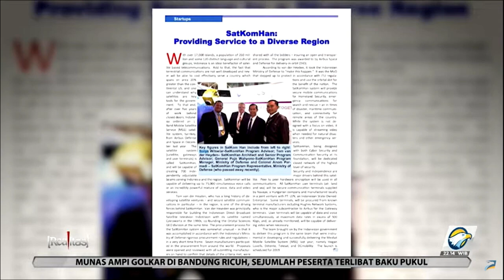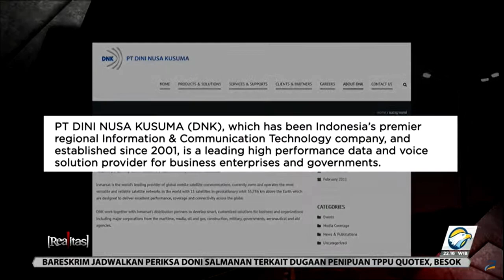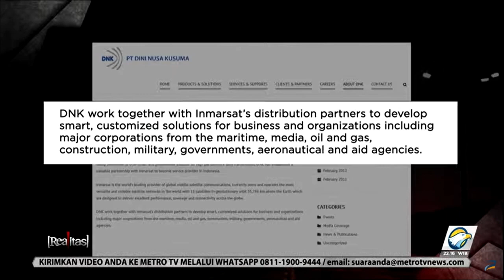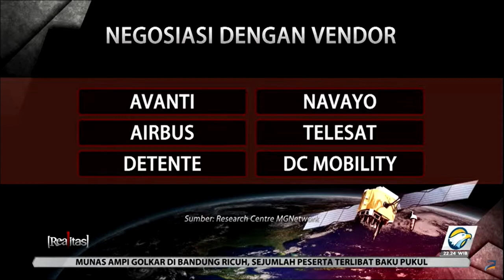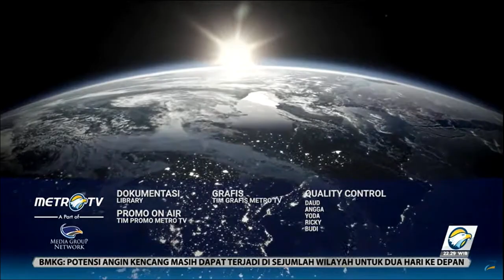Metro Realitas 7 Maret 2022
Plt. Kepala Organisasi Riset Penerbangan dan Antariksa LAPAN BRIN menjadi narasumber pada acara Metro Realitas di MetroTV. Acara ini ditayangkan pada Senin, 7 Maret 2022 pukul 22.00 WIB.